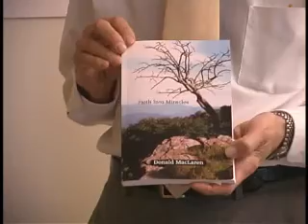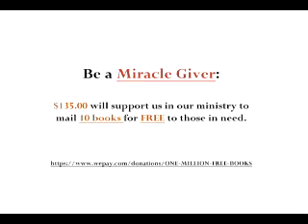Best Miracle Book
Donald MacLaren, Founder of Donald MacLaren Ministries, is a cancer survivor. His book "Faith Into Miracles" is a way for you to help him achieve his goal of a million miracles. Your contribution of $1, $10 or more can help to bring miracles to the sick, needy and those seeking God during a difficult time. Be generous with your help today and God will be generous in helping you with wonderful blessings and miracles. God bless and reward you as we pray for you today. Please share this with your friends and Internet associates! God works through grace and love to help you as you help others who need miracles.